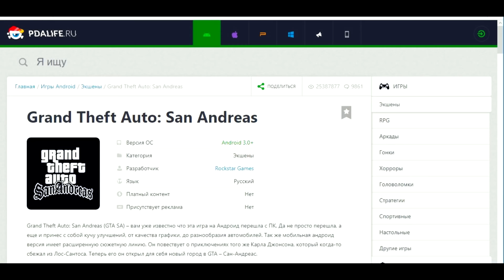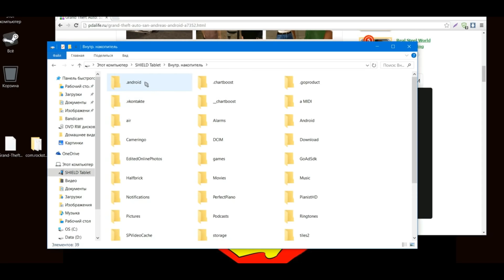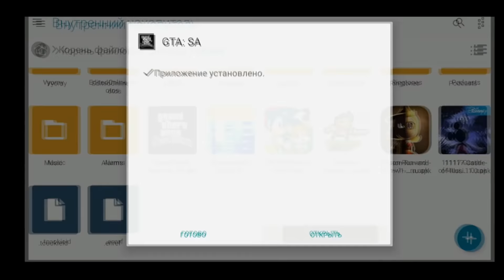Փաստահայտում #03 - Ինչպես խաղալ gta հեռախոսով | Pastahaytum #03 - Inchpes xaxal gta heraxosov